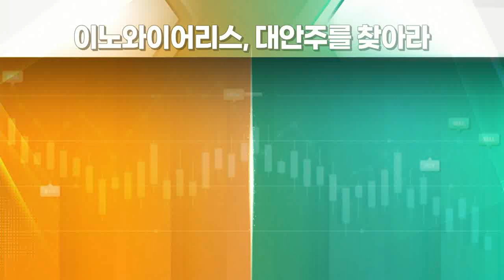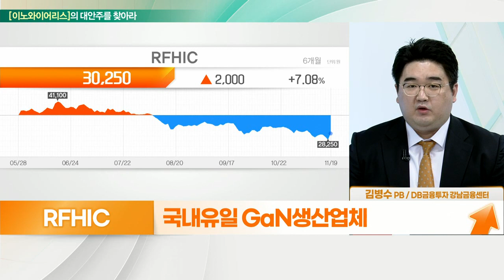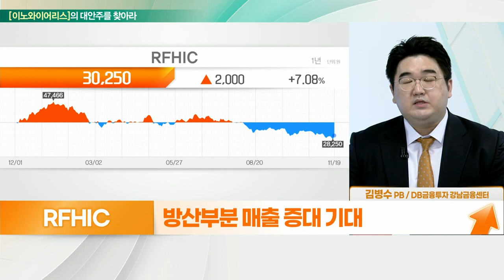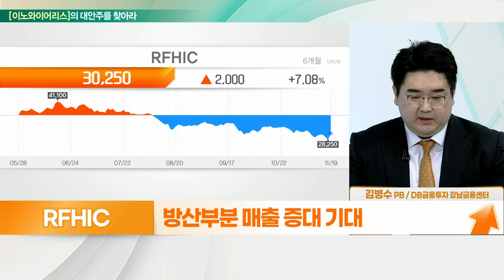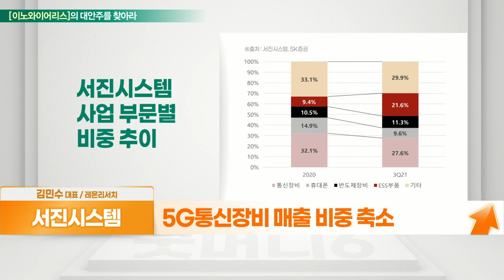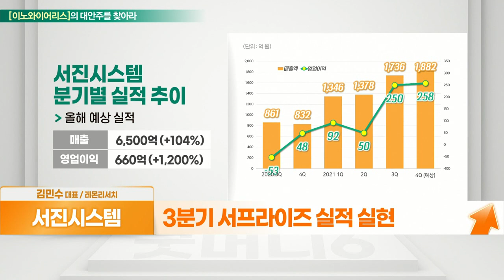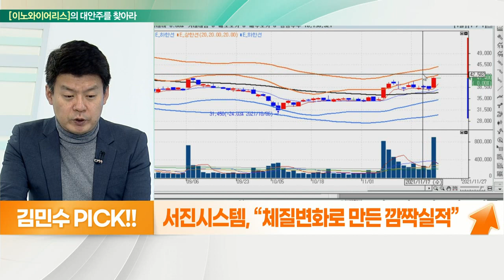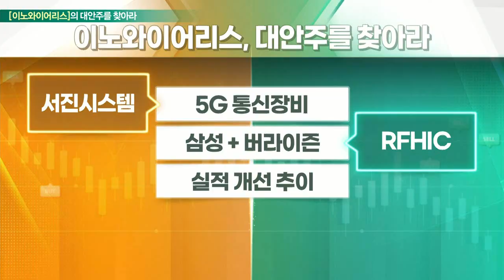서진시스템... 5G 통신장비 VS RFHIC... 삼성 + 버라이즌_대안주를 찾아라 (20211122)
- 체질 변화로 만든 깜짝 실적
- 알루미늄 재료 함체 주력
- 5G 통신장비 매출 비중 축소
- 전장 부품 강화 (2016년 서진오토 설립)
- ESS 부품 확대
- 3분기 서프라이즈 실적 실현

- 국내 유일 GaN 생산업체
- PA무선전력증폭기 생산
- 전년 매출액 절반 이상 ‘삼성전자향’
- 방산부분 매출 증대 기대